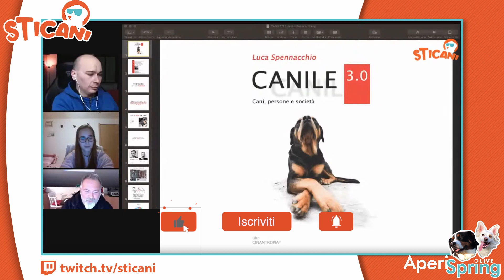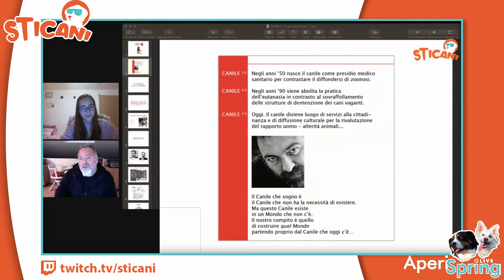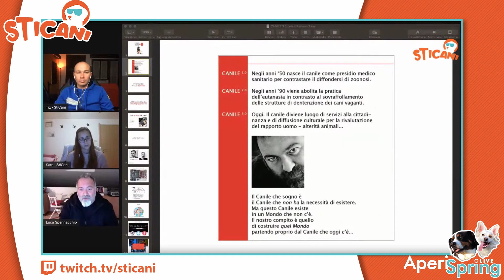4 chiacchiere con Luca Spennacchio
Ciao StiCani,
Oggi saremo in compagnia di Luca Spennacchio! Parleremo del Progetto CANILE 3.0 e ovviamente dei nostri amici a 4 zampe!

Estratto dall'intervista di AperiSpringLIVE del 26 Marzo 2020.

Puoi Acquistare i libri di Luca Spennacchio:
"Canile 3.0"
Uno+uno= infinito. Riflessioni su cani e uomini

Sostieni gratuitamente  il progetto acquistando tramite amazon con i codici che trovi di seguito:
Amazon Prime Gratis per 1 mese
Amazon Unlimited Gratis per 2 mesi
Amazon Music Gratis per 3 Mesi
Salva il Link tra i preferiti per futuri acquisti